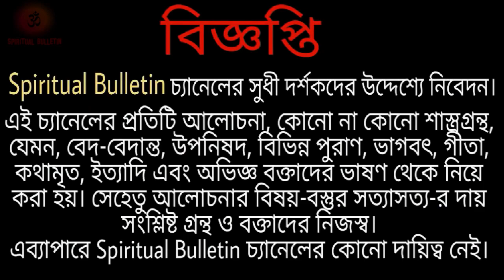বাংলার প্রথম কালীমূর্তি কেমন ছিল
কালীপূজা বা শ্যামাপূজা হিন্দু দেবী কালীর পূজাকে কেন্দ্র করে অনুষ্ঠিত একটি হিন্দু উৎসব। প্রধানত বাঙালি হিন্দুদের মধ্যে এই উৎসব উপলক্ষে প্রবল উৎসাহ উদ্দীপনা লক্ষিত হয়। বাংলায় গৃহে বা মন্দিরে প্রতিষ্ঠিত কালীপ্রতিমার নিত্যপূজা হয়ে থাকে। কার্ত্তিক মাসের অমাবস্যা তিথিতে অনুষ্ঠিত সাংবাৎসরিক দীপান্বিতা কালীপূজা বিশেষ জনপ্রিয়। এই দিন আলোকসজ্জা ও আতসবাজির উৎসবের মধ্য দিয়ে সারা রাত্রিব্যাপী কালীপূজা অনুষ্ঠিত হয়। উল্লেখ্য, দীপান্বিতা কালীপূজার দিনটিতে ভারতের অন্যান্য জায়গায় দীপাবলি উৎসব পালিত হয়। সর্বভারতীয় ক্ষেত্রে এই দিন লক্ষ্মীপূজা অনুষ্ঠিত হলেও বাঙালি, অসমীয়া ও ওড়িয়ারা এই দিন কালীপূজা করে থাকেন।[২] এছাড়া মাঘ মাসের কৃষ্ণা চতুর্দশী তিথিতে রটন্তী এবং জ্যৈষ্ঠ মাসের অমাবস্যা তিথিতে ফলহারিণী কালীপূজাও যথেষ্ট জনপ্রিয়।

Kali Puja, also known as Shyama Puja or Mahanisha Puja, is a festival, originating from the Indian subcontinent, dedicated to the Hindu goddess Kali, celebrated on the new moon day of the Hindu month Kartik especially in the regions of Bengal, and in Mithila, Odisha, Assam and the town of Titwala in Maharashtra.